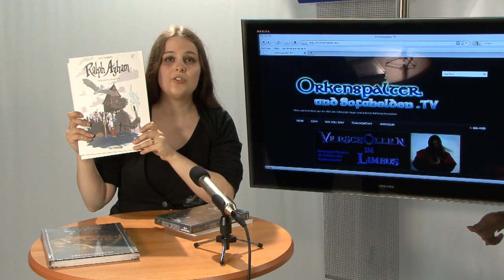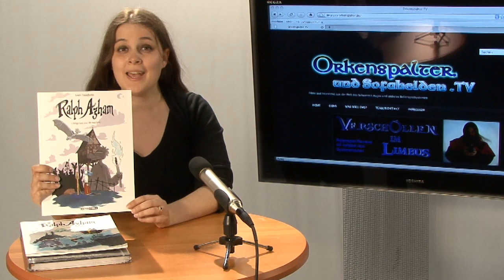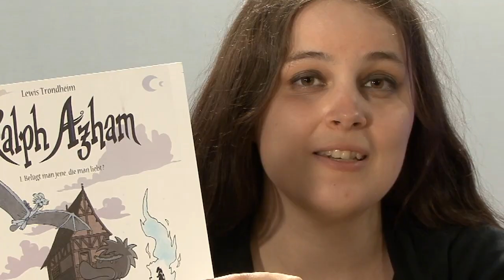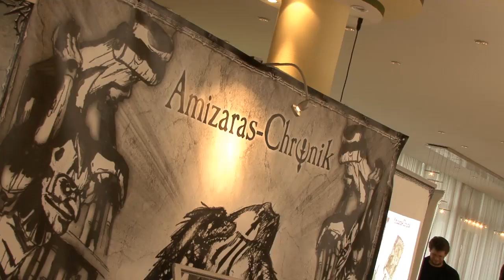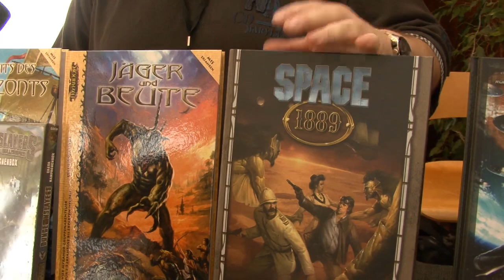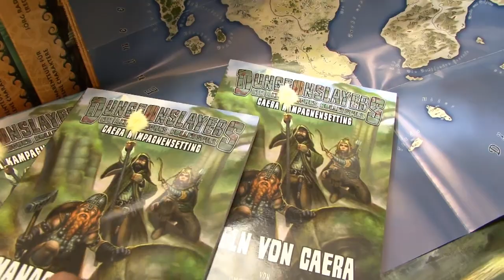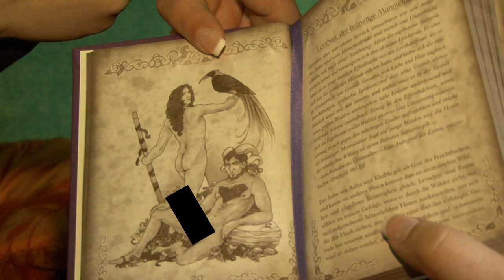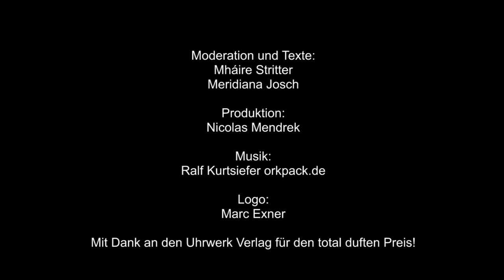Orkenspalter TV Late Nerd Show 14: Feencon, Rahja Vademecum, Jubiläum und Ralph Azham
3 Jahre Orkenspalter TV! Aus diesem Anlass haben wir zwei Versionen der aktuellen Late Nerd Show gebastelt. Eine reguläre und eine Jubiläumsfolge mit Dungeonslayers-Gewinnspiel und einem Bericht zum Rahja Vademecum inklusive Lesestunde mit Eevie Demirtel und Nandurion-Kommentar. Diesen Extended Cut gibt's nur hier im Kanal bzw auf Orkenspalter TV. Schwerpunkt der Show ist natürlich die Feencon in Bonn, die am vergangenen Wochenende stattfand. Das Gewinnspiel läuft bis zum 23. Juli um 23:59.